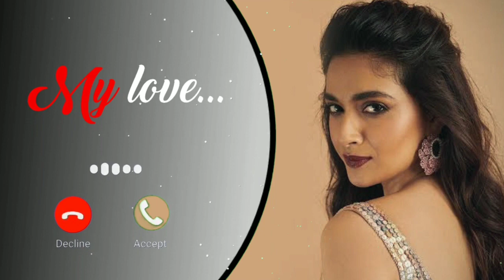My Love Ringtone ❤️♥️ New Love Ringtone ❤️😍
❤️😍New Romantic Ringtone//New Love Ringtone//Ringtone Songs